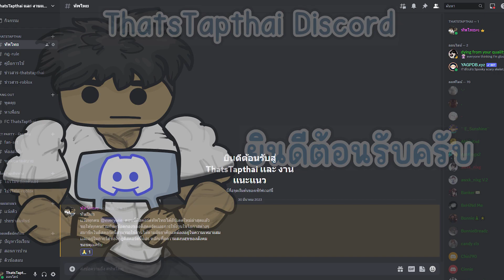ร้านเบเกอรี่โหดจับคนมาทำขนม | Roblox Escape The Bakery Obby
((( สวัสดีทุกคนด้วยนะครับ ☜(ˆ▿ˆc)))
ในคลิปวิดีโอนี้จะพาทุกคนไปเล่นเกม Roblox
รายละเอียดมีดังนี้
ชื่อเเมพ 👉 Escape The Bakery Obby
สำหรับใครที่อยากเล่น Roblox กับทัพไทยอ่านข้อความด้านล่างครับ
ชื่อตัวละครใน Roblox 👉 baconhairO_Obacon
ThatsTapthai ก็มีกลุ่มใน Roblox ด้วยนะครับ
ในกลุ่มมีการขายเสื้อเเละกางเกง ซึ่งมาจากฝีมือของ ThatsTapthai
นอกจากนี้หากใครอยากพูดคุยกับทัพไทยก็สามารถเข้าดิสคอร์ด
ขอให้รับชมคลิปอย่างสนุกครับ (✿◠‿◠)

Electrodoodle โดย Kevin MacLeod ได้รับอนุญาตภายใต้ใบอนุญาต ครีเอทีฟคอมมอนส์แบบระบุแหล่งที่มา 4.0